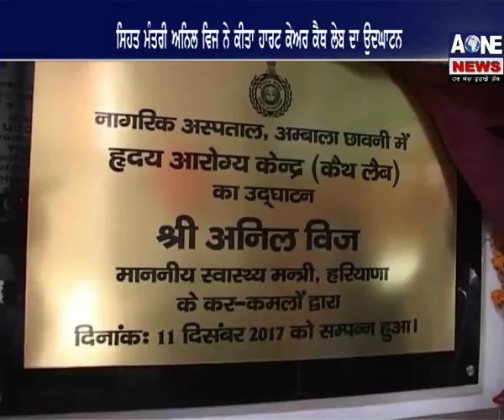ਅੰਬਾਲਾ ਦਾ ਸਿਵਿਲ ਹਸਪਤਾਲ ਬਣਇਆ ਦਿਲ ਦੇ ਮਰੀਜ਼ਾਂ ਲਈ ਵਰਦਾਨ | Ambala | Aone News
Download

channel

What'saap no.94784-84087

Download

channel